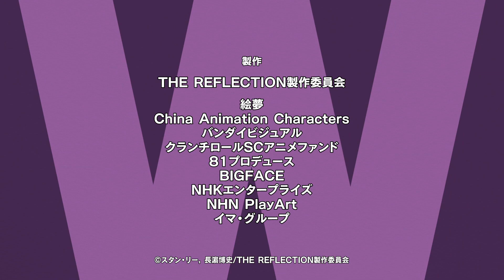The Reflection - Opening | Main Theme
Artist: Trevor Horn
Song: Main Theme